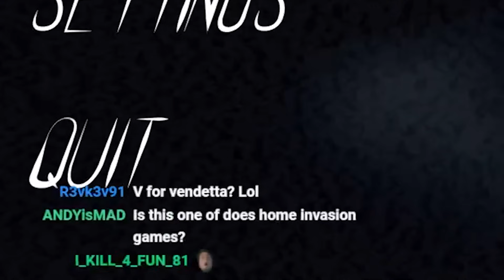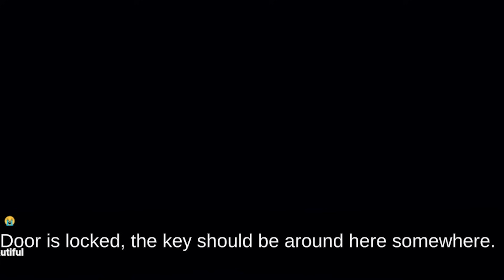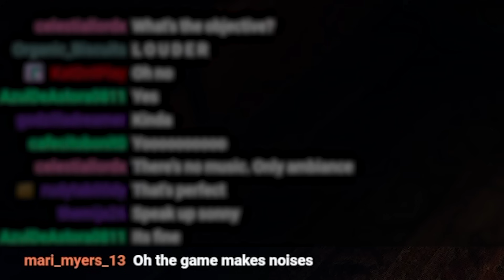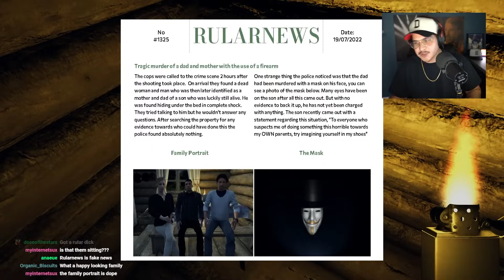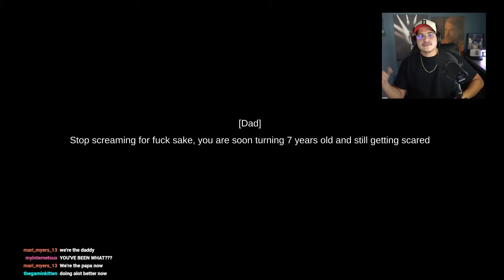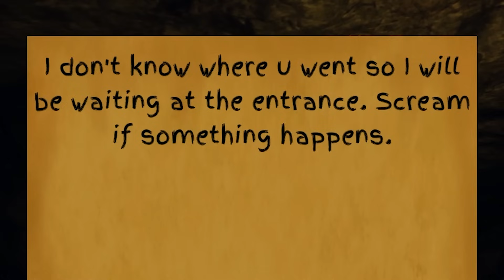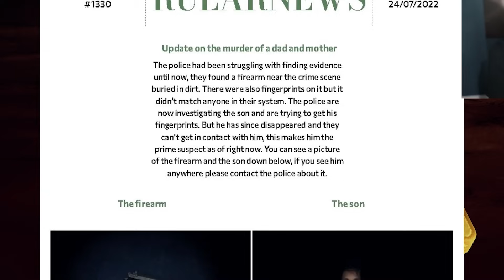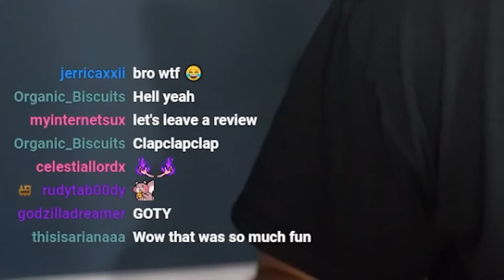This Horror Game Keeps Making The Jumpscares Louder